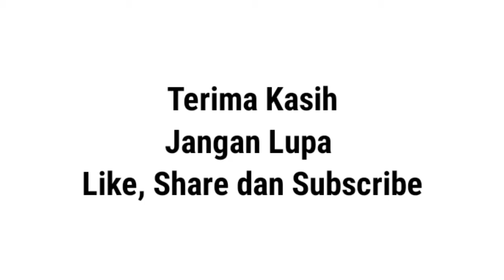Cara Membuat Burung Origami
Assalamualaikum adik-adik semua, di video kali ini chanel Nuriel Anwar Official akan memberikan tutorial cara membuat burung origami dengan sederhana menggunakan kertas origami atau kertas lipat, tonton video nya sampai habis ya agar kalian tidak kesulitan saat mencoba nya. Semoga bermanfaat. Terima kasih.